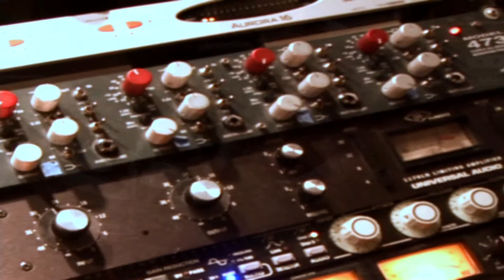Ieuan Husk - In Studio @ Creativ 2014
In Studio @ Creativ - June 2014
Creativ Music Centre